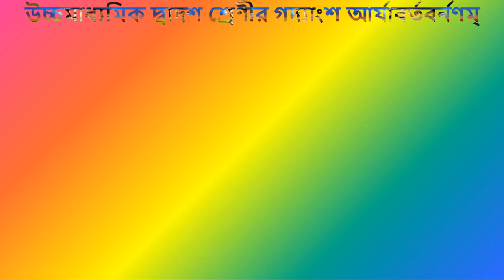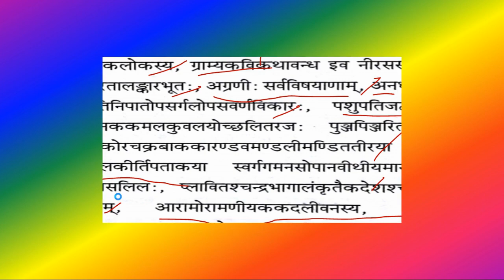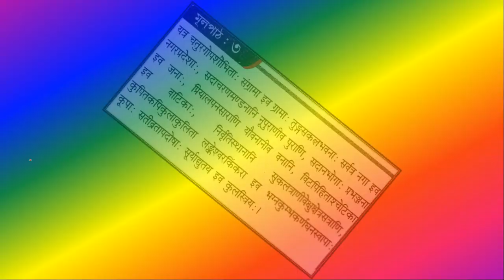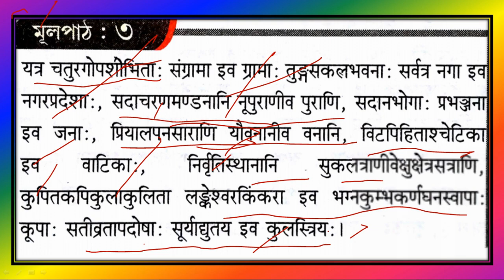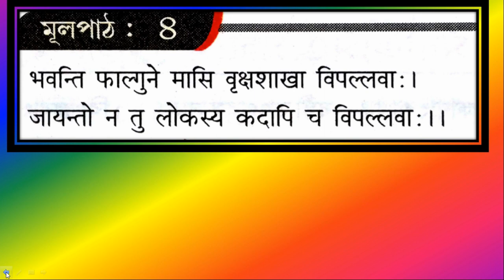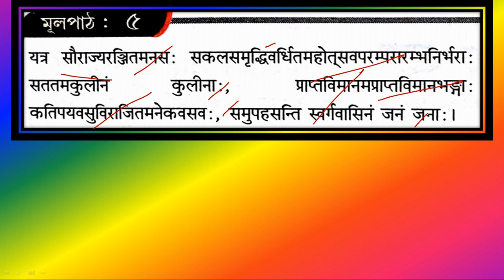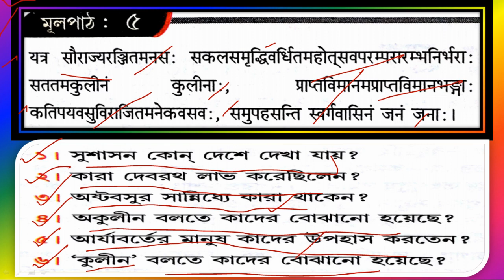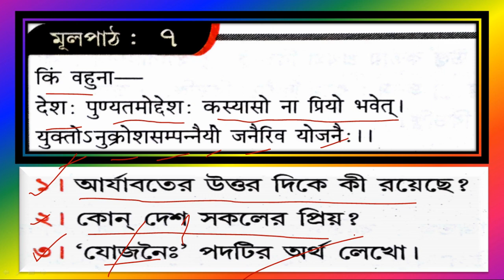Aryabartabarnanam | Aryabarta Barnanam | HS Sanskrit Aryabartabarnanam | আর্যাবর্তবর্নণম্ ব্যাখ্যাসহ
🙏 WBCHSE HS  Class-12 Sanskrit Prose  - ''Aryabartabarnanam'' Textual Discution & Explain and Artyabartabarnanam  Textual Short Question with Answer Discussion 🙏

                     উচ্চমাধ্যমিক দ্বাদশশ্রেণীর সংস্কৃত  আর্যাবর্তবর্ণনম্ পাঠ্যাংশ ধরে ধরে বাংলাতে আলোচনা এবং পরীক্ষামুখী প্রশ্নোত্তর পর্ব  | আর্যাবর্তবর্ণনমের বিষয় ভিত্তিক বর্ণনা | এছাড়া ও Description Box এর নীচে আর্যাবর্তবর্ণনমের বিষয় ভিত্তিক পরীক্ষামুখী PDF Note Download করার Link দেওয়া রয়েছে | এবং উচ্চমাধ্যমিক দ্বাদশশ্রেণীর সংস্কৃতের ছাত্র-ছাত্রীরা  All Syllabus Cover Complete Study Notes পেয়ে যাবেন - এই ''Sanskrit Raj Tutorial'' এই Sanskrit Educational Channel টির মাধ্যমে |

                                        এছাড়াও আপনি আর্যাবর্তবর্ণনমের বিষয় ভিত্তিক পরীক্ষামুখী pdf notes Download করতে পারেন এই Link এ Click করে -

Useful for – WBCHSE H.S Class-12 Sanskrit Students { উচ্চমাধ্যমিক দ্বাদশশ্রেণীর সংস্কৃতের ছাত্র-ছাত্রীরা }.